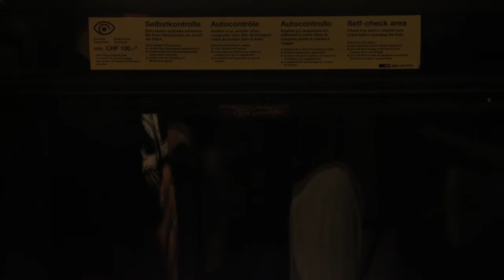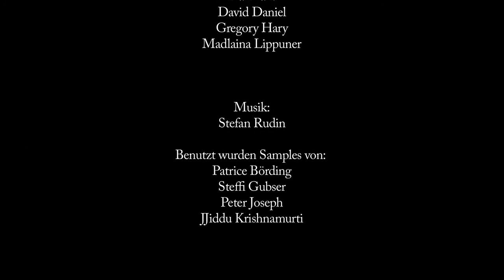DITC006 Stefan Rudin - Slumberjack EP (Teaser)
Für die Veröffentlichung der nächsten Single/EP möchten wir unbrauchbare Vinylplatten bedrucken. Mit Siebdruck lässt sich unsere Idee einfach und kreativ umsetzten. Jeder Siebdruck enthält einen einmaligen Code, mit dem der Käufer die Songs downloaden kann. Es ist eine limitierte Edition von 50 Drucken vorgesehen. Die im Video verwendete Musik, besteht aus Ausschnitten aus den Liedern die wir auf der Single/EP veröffentlichen werden.
Um die Drucke zu finanzieren und die Musikproduktion abzuschliessen, möchten wir um deine Unterstützung bitten. Dafür bieten wir dir tolle Goodies und eine exklusive Teilnahme am Entstehungsprozess an.

So, here we are: 'thecrates' ist ein kleines, von ein paar Freunden betriebenes Musiklabel. Wir machen uns Gedanken wie man Musik heutzutage veröffentlichen kann, welche Wege sinnvoll sein können und versuchen aktiv Möglichkeiten zu erschliessen, um Künstler und Musiker ihre Arbeiten präsentieren zu lassen. Wir sind Weiblich, wir sind Männlich, DJs, Musiker, Studiobetreiber, Künstler, Fotografen, Internet-Affin und Vinyl-Liebhaber.
Der Name 'thecrates' entstammt aus dem englischen Sprachgebrauch, ist als Abkürzung von 'digging in the crates' zu verstehen und wurde mit der Entstehung der HipHop Kultur in den 70er Jahren in New York bedeutsam. Digging in the crates bedeutet soviel wie: In den Kisten wühlen. Wir wühlen gerne in (Schatz-)Kisten, suchen nach altem suchen nach neuem, verstaubtem und unentdecktem. Unsere Kisten sind digital, analog und irgendwo dazwischen.